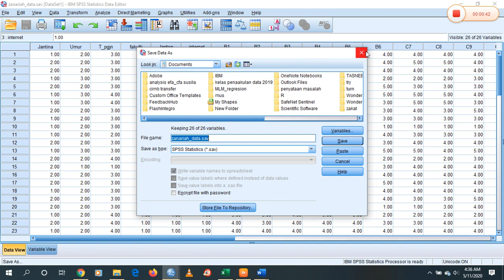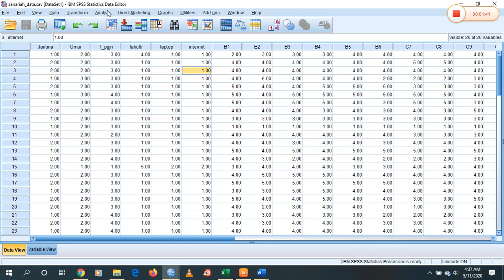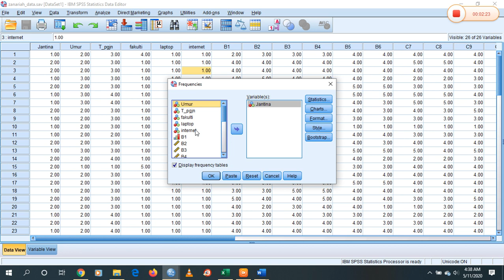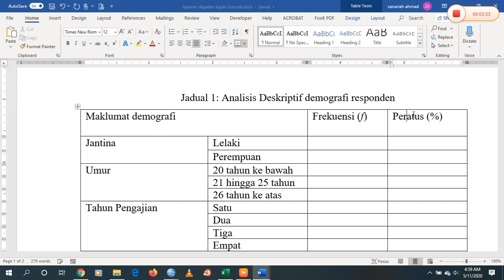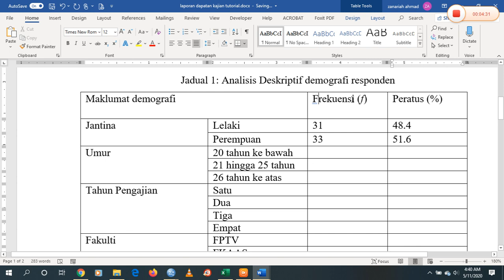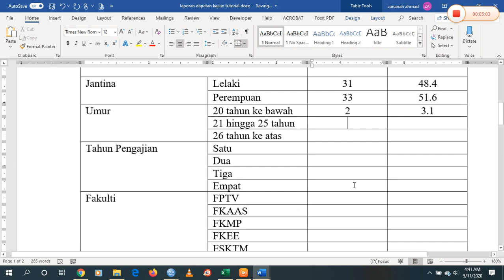Part 1 Analisis demografi